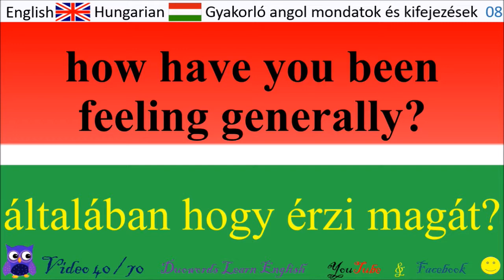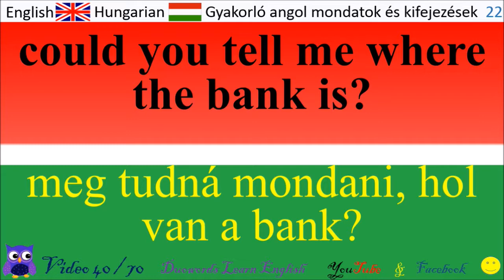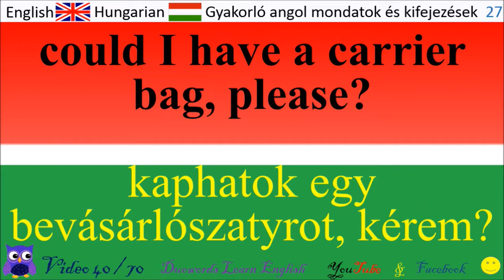40 Több mint 2000 gyakorló angol mondat és kifejezés / középhaladó angol / haladó angol tanulás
Köszönöm!